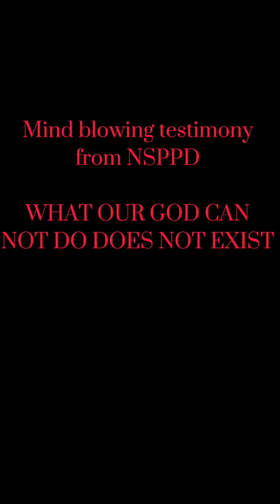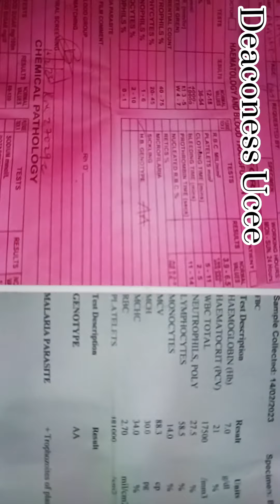The strange act of God.(part 2)